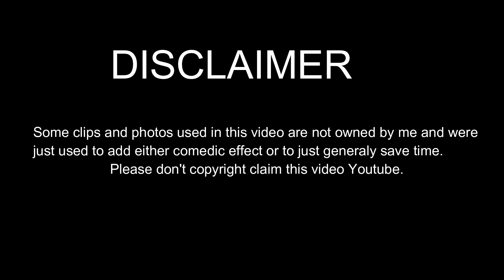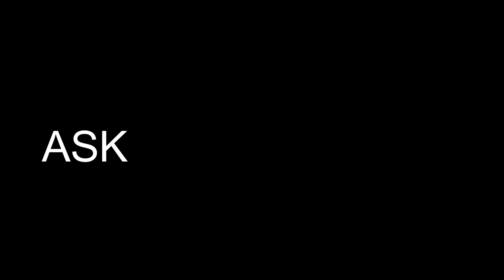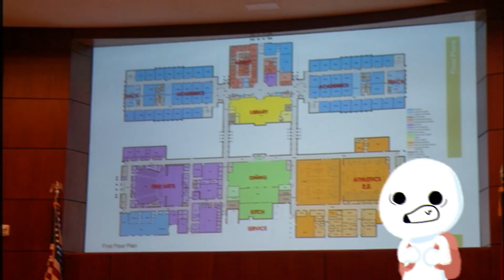"7th grade survival guide" (10 TIPS) SCHOOL PROJECT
Here are 10 pieces of advice given by an ALMOST 8th grader.
(did I get an A?)